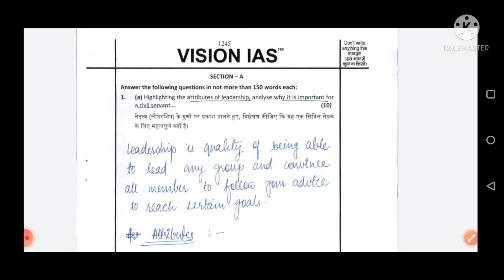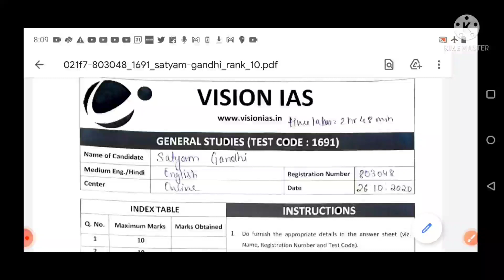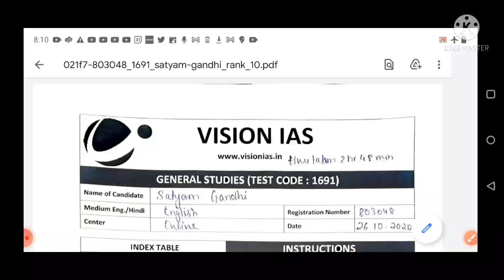APSC Mains Exam!How to prepare for APSC Mains 2022!RMB EDUTECH! Important tips to crack APSC Mains